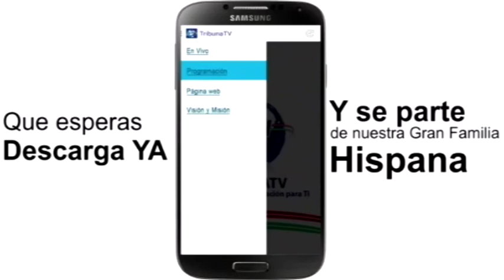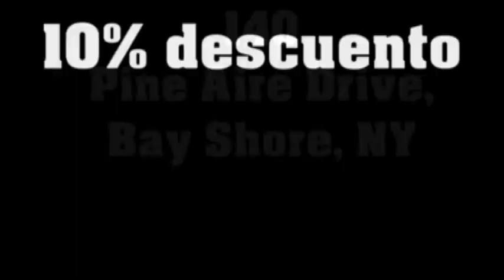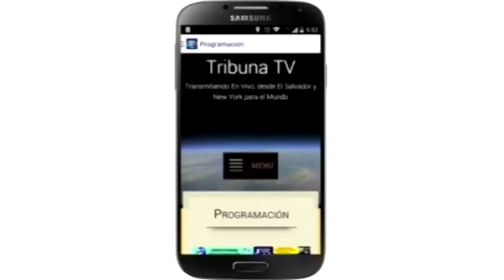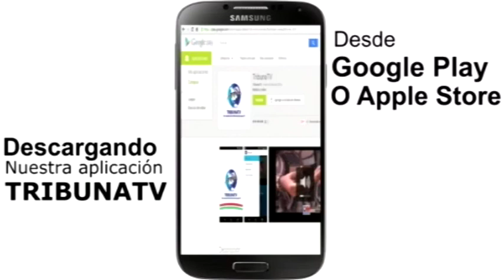ESQUINA MELAO MP4